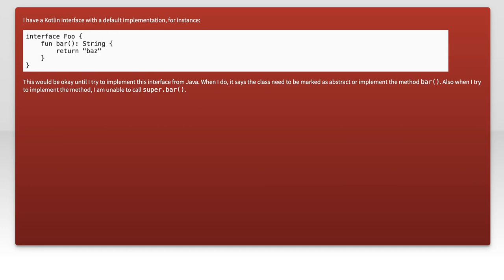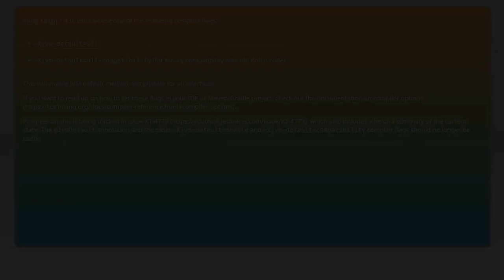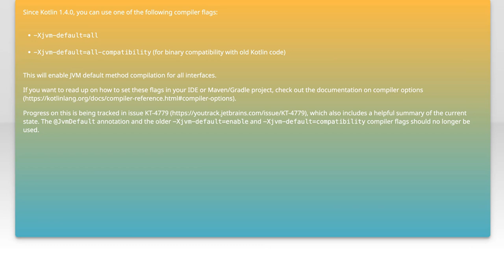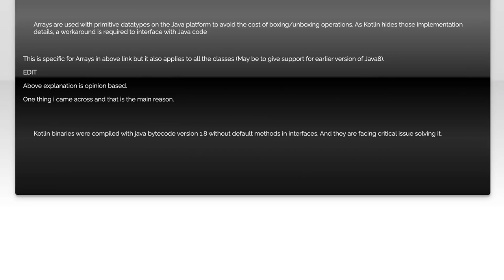Understanding Default Function Implementations in Kotlin Interfaces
In this video, we delve into the concept of default function implementations in Kotlin interfaces. As Kotlin continues to gain popularity for its concise syntax and powerful features, understanding how to leverage default methods can enhance your coding efficiency and design flexibility. Join us as we explore the benefits, use cases, and best practices for implementing default functions in your Kotlin interfaces, making your code cleaner and more maintainable.

Today's Topic: Understanding Default Function Implementations in Kotlin Interfaces

Related to: kotlin, defaultfunctionimplementations, kotlininterfaces, kotlinprogramming, interfacemethods, kotlinfeatures, object-orientedprogramming,